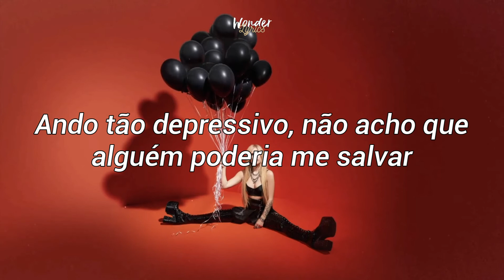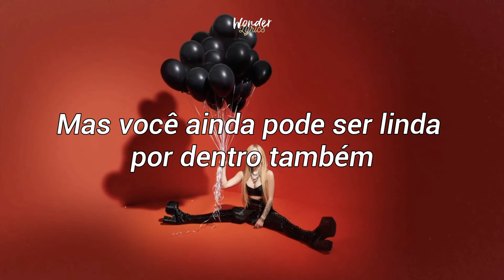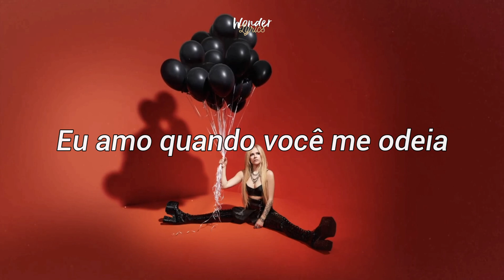Avril Lavigne - Love it When You Hate Me (feat. blackbear) (tradução | legendado)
Avril Lavigne - Love It When You Hate Me (tradução)

Letra:
I'm a lush
And I'm drunk again off another crush
Don't rush
Just take your time, don't feel too much
And how 'bout you just take some blame?
I always take all the pain
You should just forget my name

And I (And I)
Ignore all the warning signs (The warning signs)
Fall for you every time

Don't call me "baby" (Baby)
I love it when you hate me
I know it's crazy (Crazy)
The highs, the lows, the yes, the no's (The no's)
You're so hot when you get cold

Yeah, I love it when you hate me, wish you could erase me
I've been so depressed, I don't think anyone could save me
Look at what you did, girl, look at how you changed me
Funny how you twistin' up the truth and then you blame me
Runnin' out of fucks that I could give to you
But you could still be pretty on the inside, too
Your heart's so cold, but I love the way you lie
Shoulda seen the red flags, but for you, I'm fuckin' blind
And I

(Love it when you hate me, love it when you hate me)